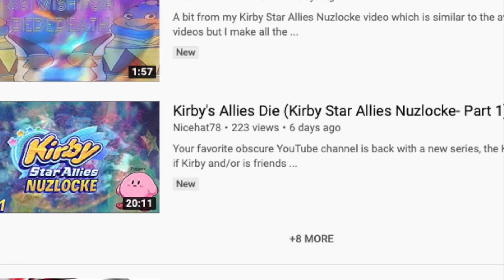ASK ME YOUR EPIC QUESTIONS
Cool announcement +  Mario Kart DS (virtual console) footage